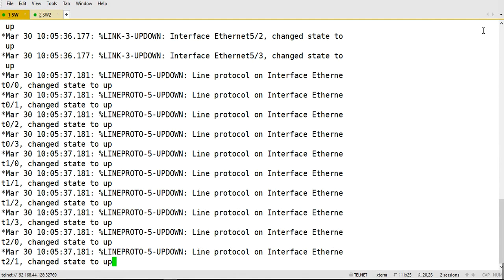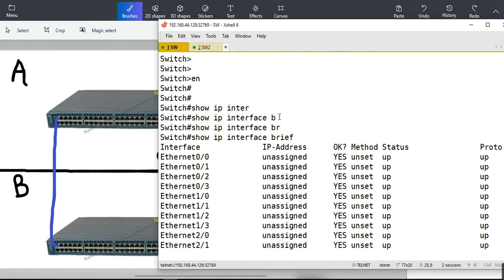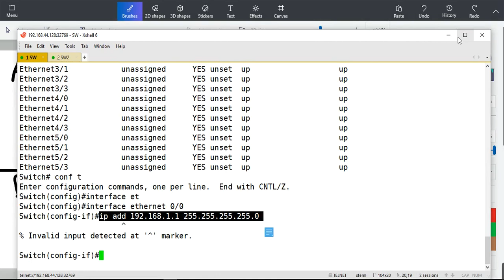Cisco Basic Configuration Part (2)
CCNA Preparation